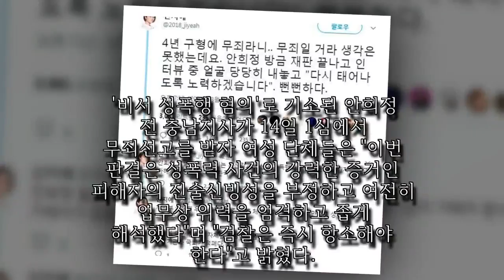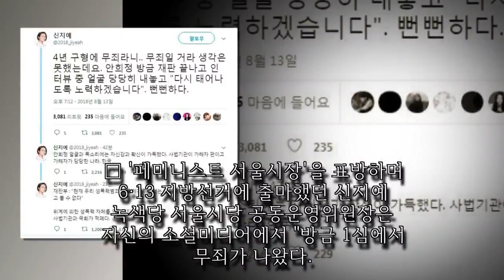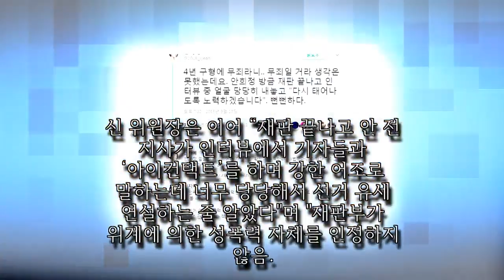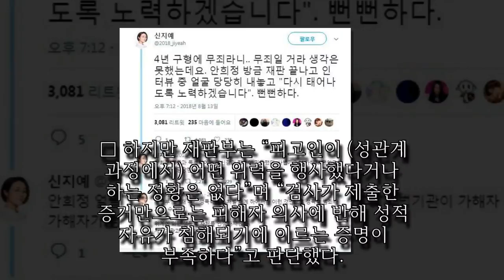Dailyexpress247|"피해자 침묵 강요" "사법부가 적폐"…안희정 1심 무죄에 여성계 반발